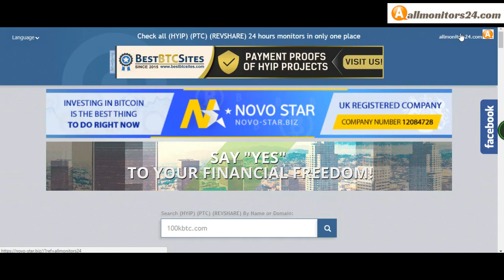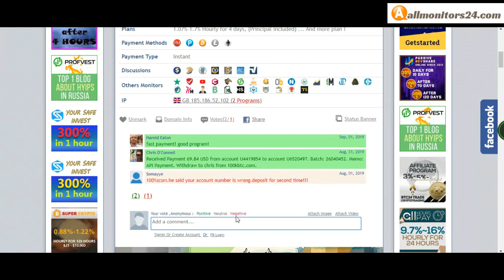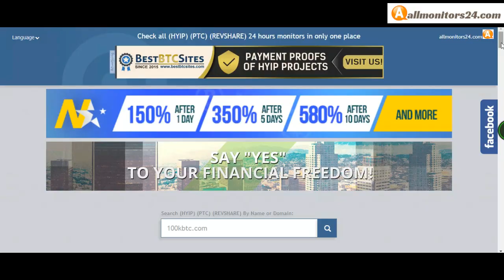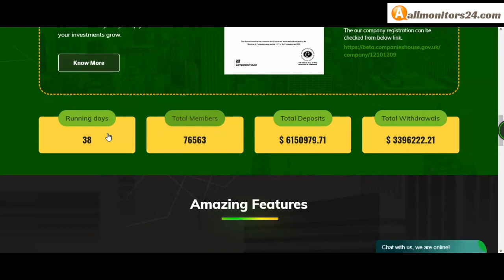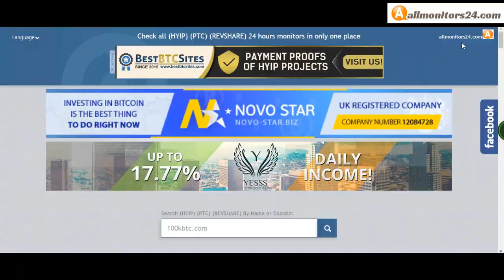100kbtc.com, Reviews Scam Or Paying ?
Allmonitors24.com help you to find  check website is paying or a scam be safe  more info about -100kbtc.com  - visit this link